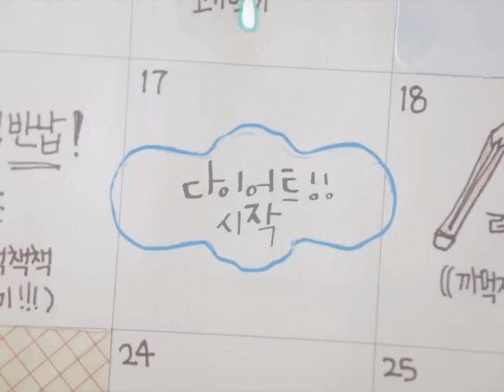유한킴벌리 화이트 2012년 광고 - 그날이 그날일지라도... 다이어트 편 (15초)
기분까지 깨끗해지는 화이트와 함께 힘차게 외쳐보세요!
깨끗하게 I Do!

살과의 전쟁 첫날, 그날과 겹쳐버렸다..
이젠 화이트와 함께 걱정하지 말자 ^^

그날이 그날일지라도 'S 라인의' 기회를 !